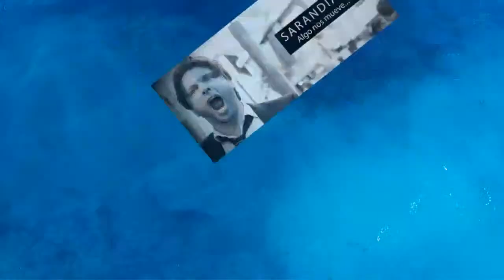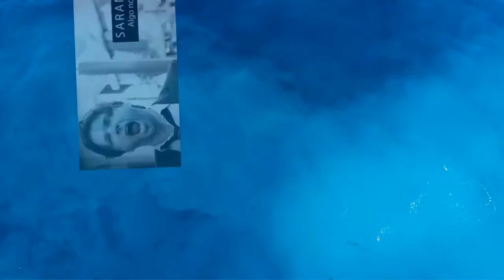EN VIVO 22:30: *MAXI DE LA CRUZ antes del Bailando 2023 de *TINELLI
Hoy vamos a ver qué mueve a uno de los tres uruguayos a punto de debutar en el mega programa de Marcelo Tinelli: Bailando 2023, MAXI DE LA CRUZ.
Además de repasar diferentes COMO VENGAAA de invitados que han pasado por SARANDIANDO.